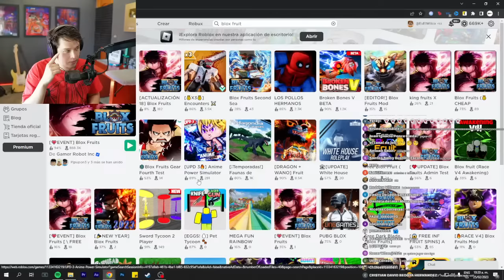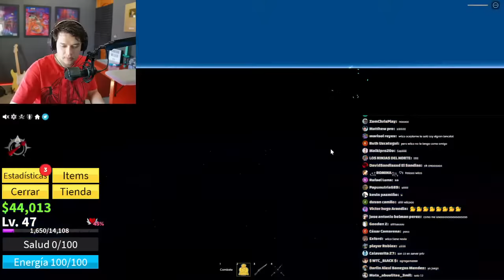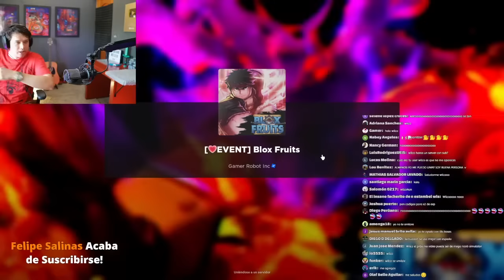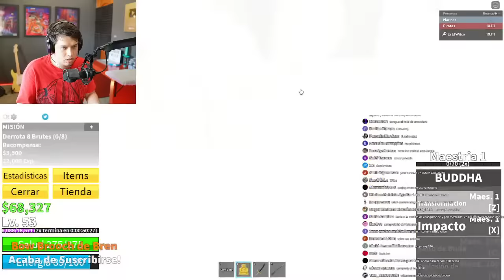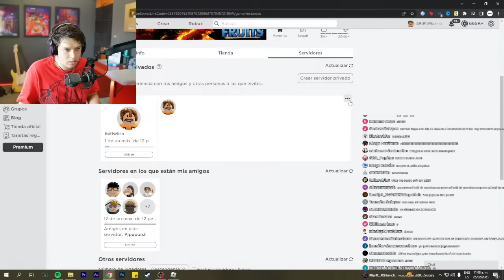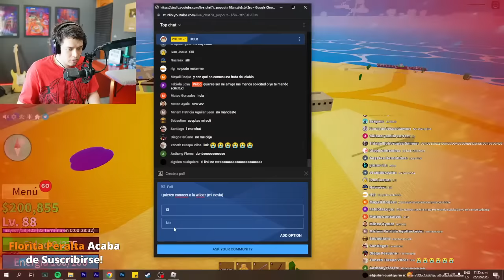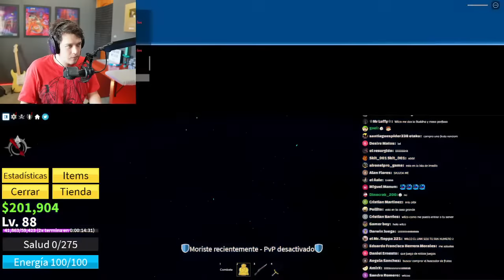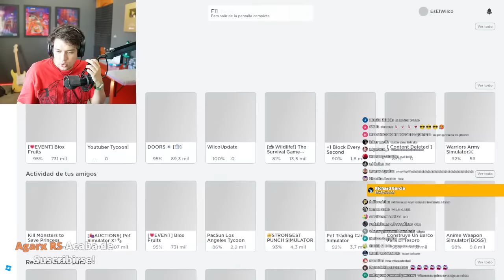BLOX FRUITS!!! 💗EVENTO | Directito ULTRA Agustirri, UNETE 😁😎 (ROBLOX)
Roblox pero comemos frutas raras